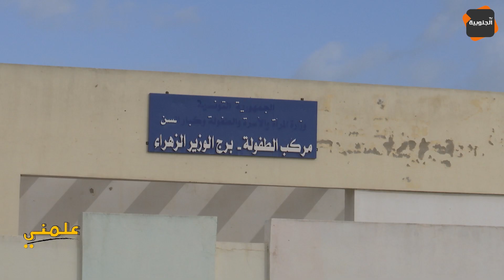مركب الطفولة ببرج الوزير بالزهراء إنجاز كبير تحول إلى وكر للمخربين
قناة الجنوبية